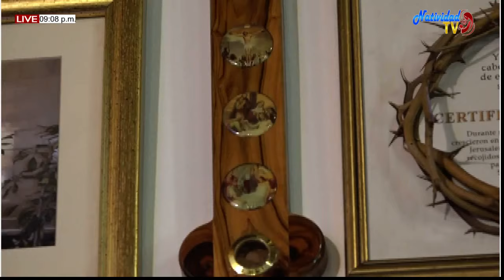EUCARISTIA VIERNES (16/10/2020) XXVIII SEMANA DEL T.O PBROS. PEDRO FORTOUL Y MIGUEL VILLAMIZAR.